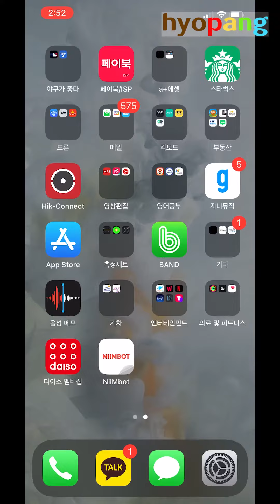라벨프린터 활용법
휴대용 라벨프린터 네임택 인쇄기 라벨기 화이트